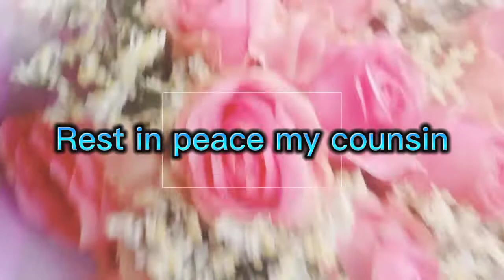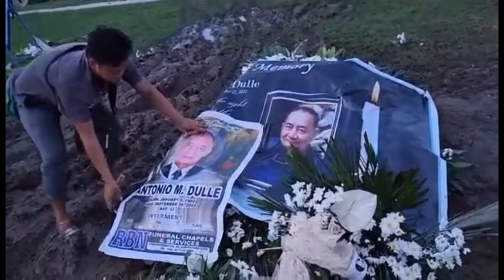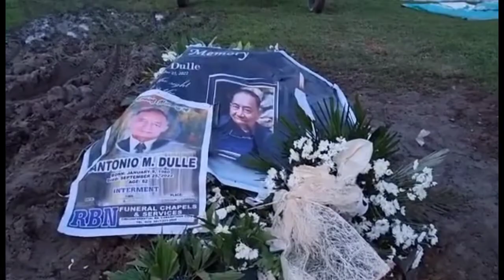Second part of my cousin Interment 🙏Antonio M.Dulle🙏 Pinoy Blonde Dubai 🇦🇪 Proud to be Pinoy 🇵🇭